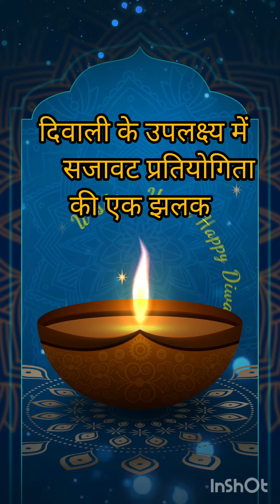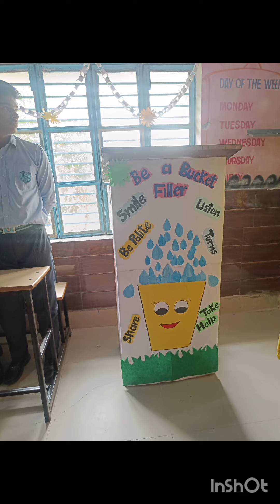दिवाली सजावट प्रतियोगिता की फोटोस की एक झलक 🪔🪔